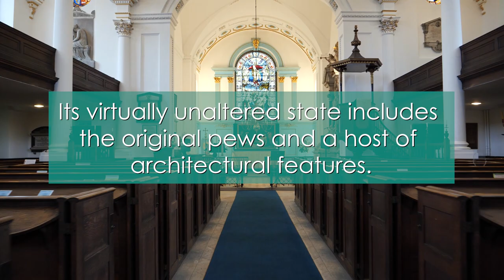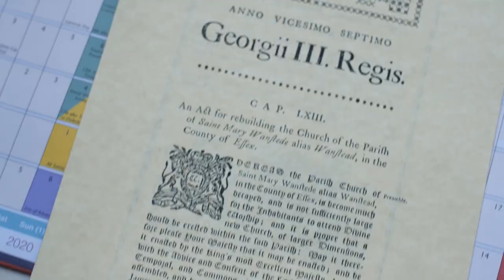St Mary’s Church, Wanstead Parish - trailer for National Lottery Heritage Fund film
A trailer for the forthcoming full length version of our National Lottery Heritage Fund film, which will be released on Wednesday 24 June 2020 at 9am (the Dedication Service anniversary for St. Mary's - the Feast Day of The Birth of John the Baptist).

Thank you to everyone who took part.

Drone footage courtesy of John Wagstaff of Petty Son & Prestwich.

With thanks to Bakers of Danbury Heritage.